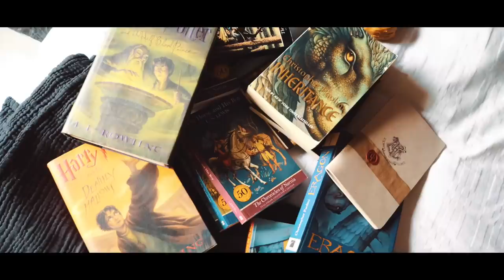¡24 HRS PIDIENDO LO MISMO QUE LA PERSONA DE ENFRENTE! 😫🍔🚗- Beto Pasillas